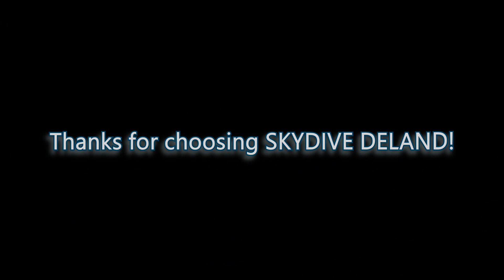Carmen and friends go skydiving!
Good times at Skydive DeLand